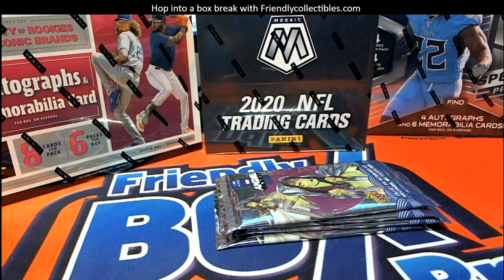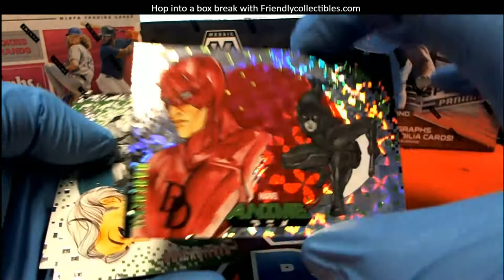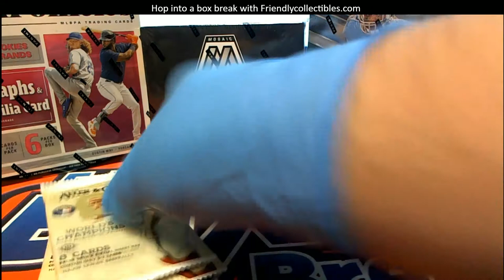2020 Marvel Anime 4 PACK RIPS FOR LUKE L